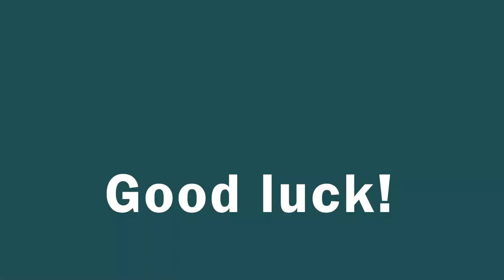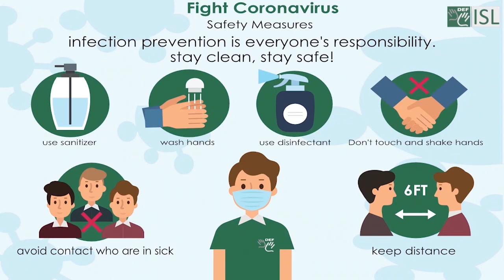New Expression to Greeting People - Good luck!​